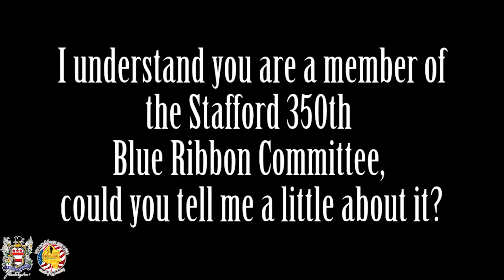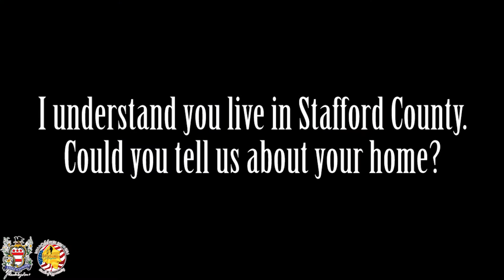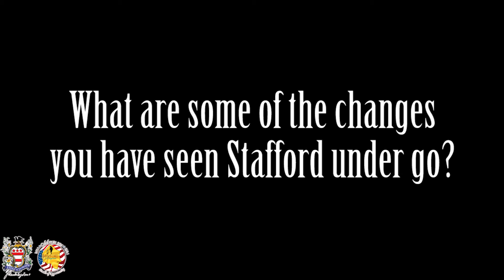Dan Chichester Tells his Stafford Story: Part 1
Dan Chichester sat down with the Tell Your Stafford Story camera crew at Ferry Farm to tell his Stafford story. Dan talks about being a member of the 350th Blue Ribbon Committee, his time as Stafford's Commonwealth Attorney, his family's history in Stafford, and the changes he has seen Stafford undergo.